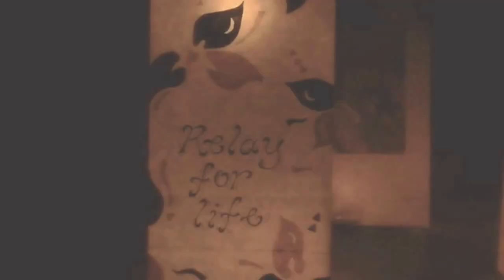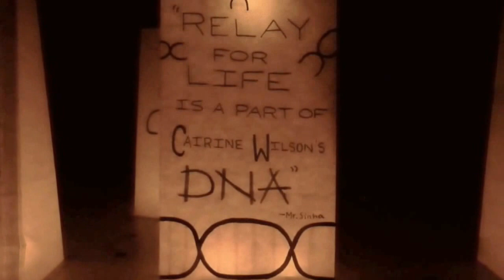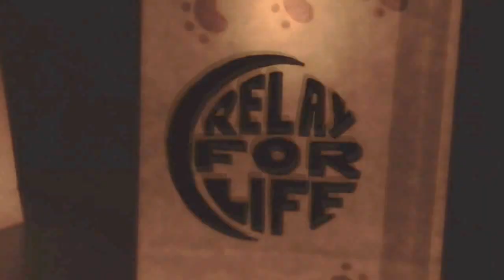Cairine Wilson Relay For Life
Find out why some of our wildcats relay
Thank you to all the artists and students who contributed to the video!

Created by: Hannah Munshi and Jennifer Constant